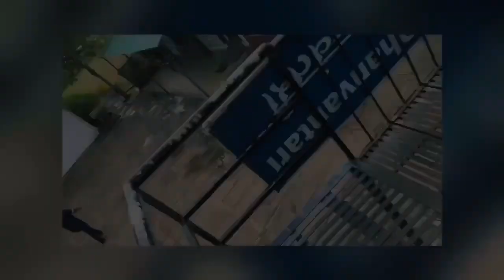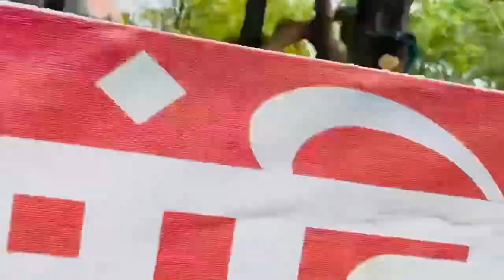Evanshi’s first pool Experience //Pench national Park // part (2) vlog (#21)